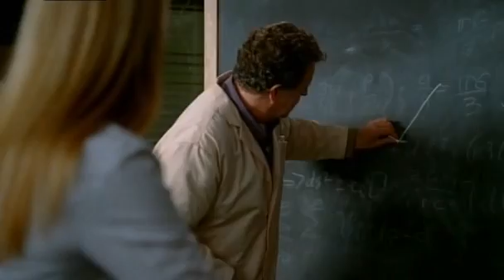Walter Deja Vu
Queremos que la vaca de Fringe tenga una estrella en el paseo de la Fama.En Facebook. ¡Te esperamos!

(Fringe is owned by FOX and Warner Bros Entertainment.